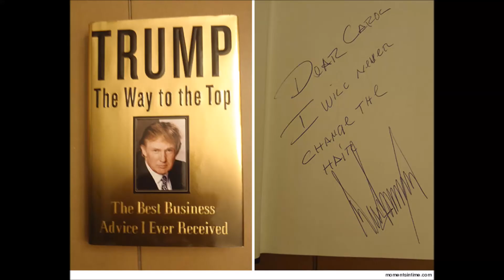Donald Trump proves he can keep a promise ... at least when it comes to his hair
Donald Trump can keep a promise - $18k Autographed Book Proves It